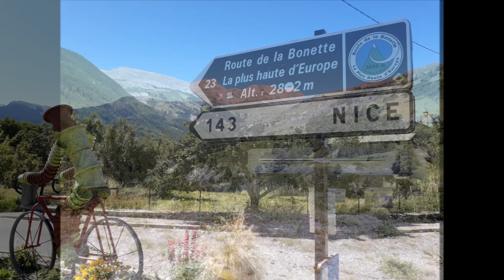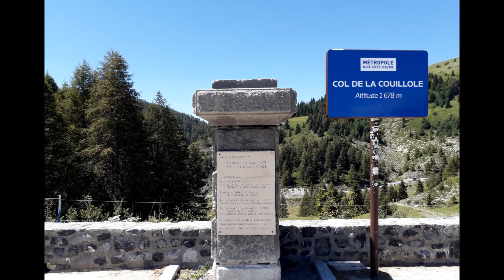La Route des Grandes Alpes à moto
RGA à moto, départ de Guillestre, direction Risoul, Col de la Bonette, Vars, Col de la Couillole, La Penne.
Juillet 2020.